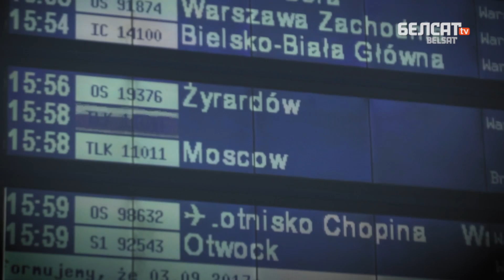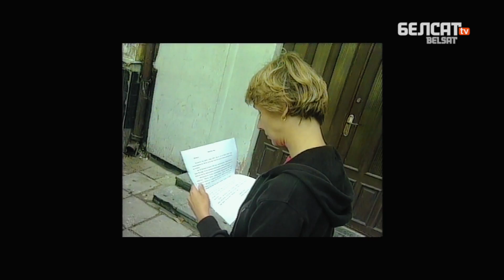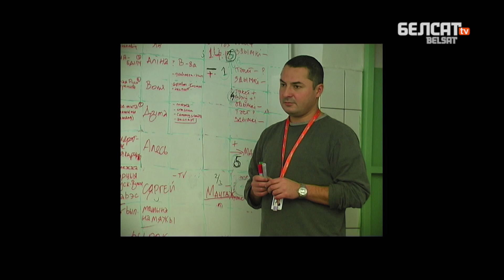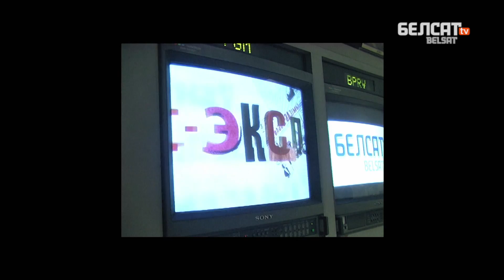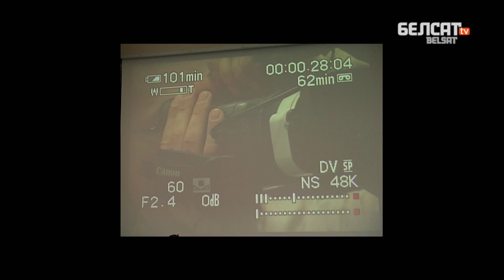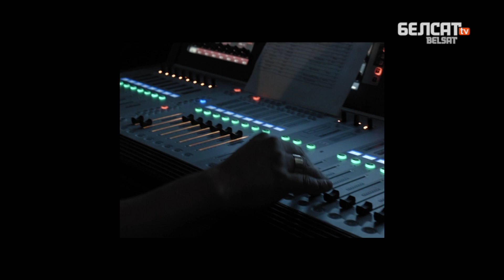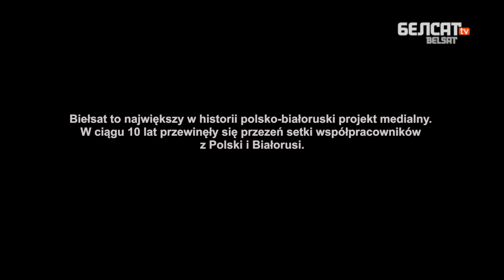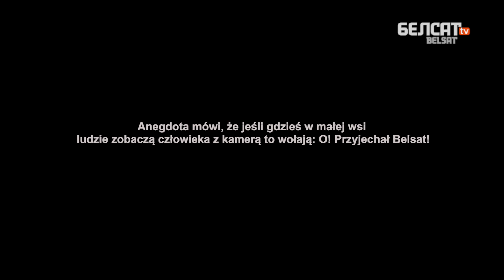"Droga" reż. Janusz Gawryluk film dok. Polska, Białoruś 2017 r.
Historia niezwykłej inicjatywy, która od dziesięciu lat łączy dwa sąsiednie kraje Polskę i Białoruś. Bełsat to kanał telewizyjny, który tworzy kilkaset osób z Polski i Białorusi. Codziennie realizują kilkanaście godzin materiału TV w postaci newsów, programów TV i filmów dokumentalnych w języku białoruskim.

reżyseria Janusz Gawryluk, Polska, Białoruś, 2017 r.